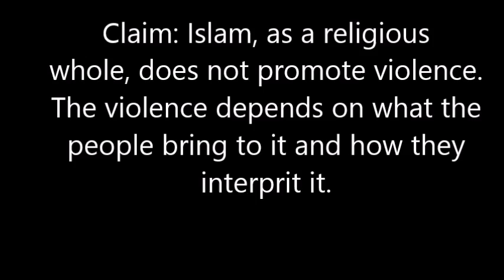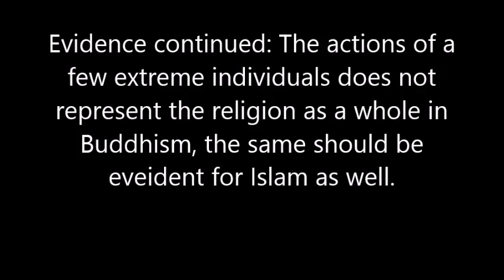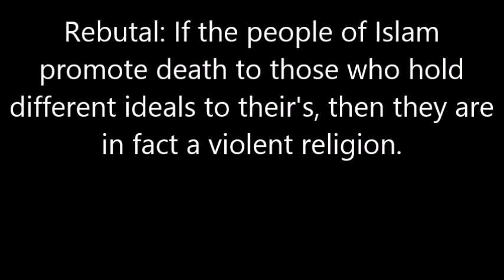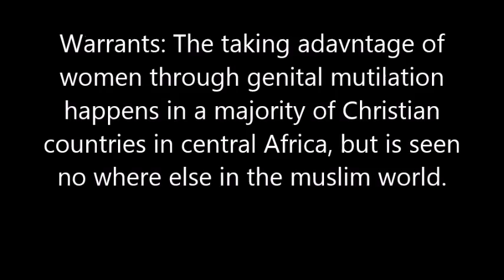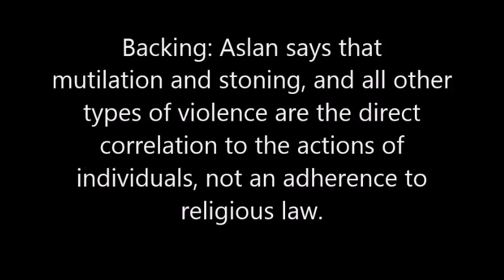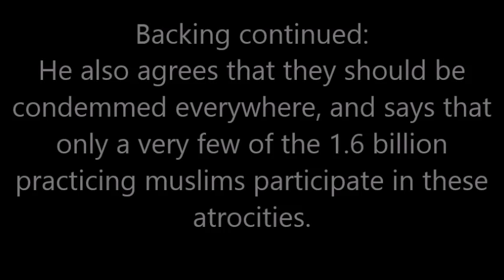Toulmin argument on Islamic violence.